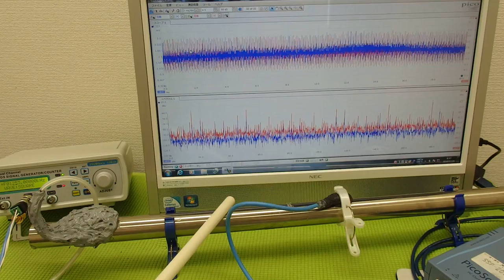超音波の音圧測定解析システム ultrasonic-labo